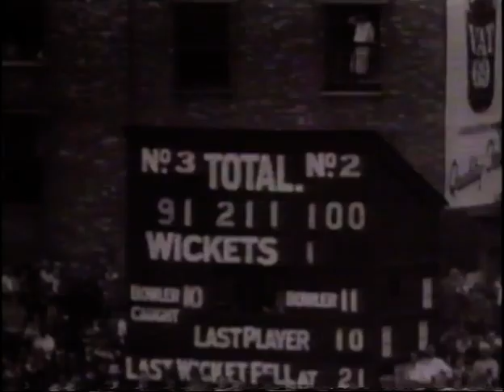BILL PONSFORD (OCTOBER 19 1900 - APRIL 6 1991)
These film clips come from "Golden Greats Of Cricket - Batsmen".